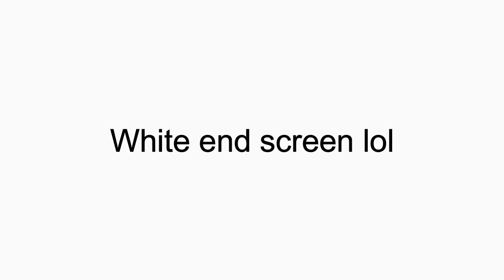Minecraft Survival Let's Play Part 2 | Funny Moments | Mooshrooom!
lol this is part 2. gimme 1.5k for part 3